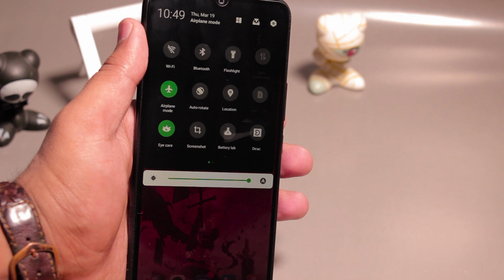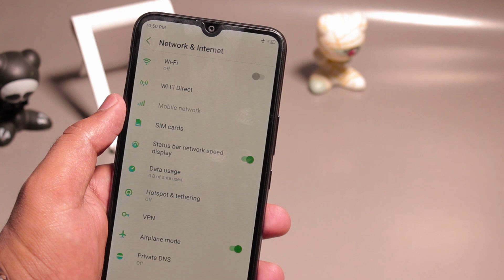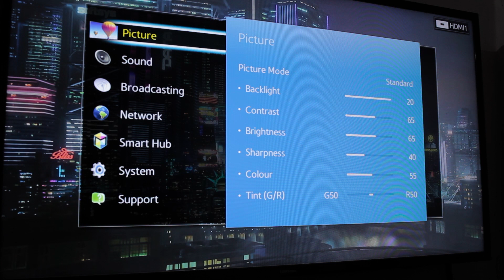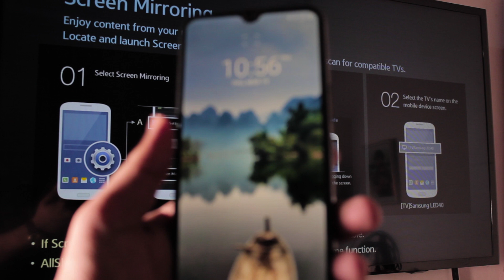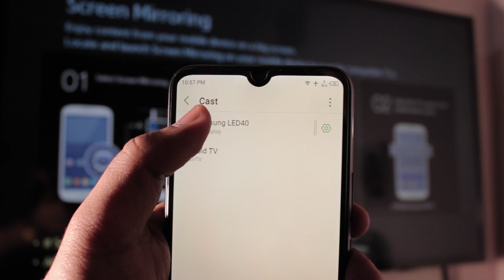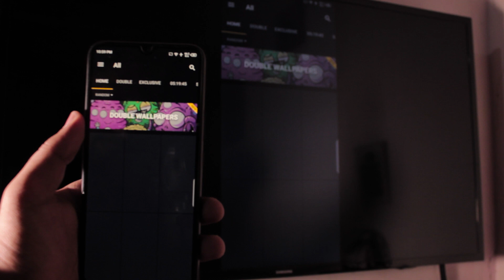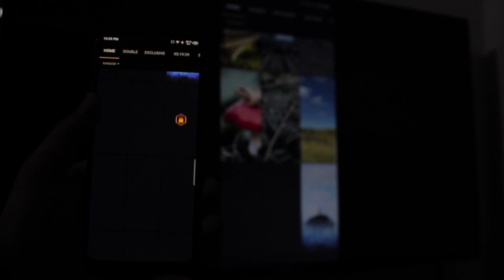How To Mirror Phone To TV (No Cable or Chrome Cast Needed) - 2020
Learn how to mirror your Android phone to your Samsung TV with just a few simple steps.

It's quite handy to just relax on your couch and use your phone to enjoy content on your big screen.

Roku TV
Gaming Monitors
Sony Cameras